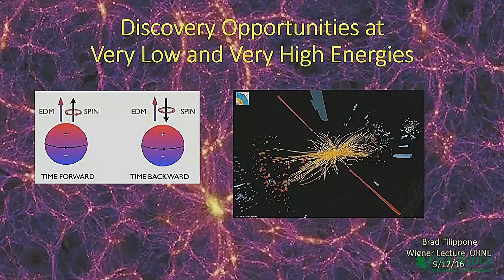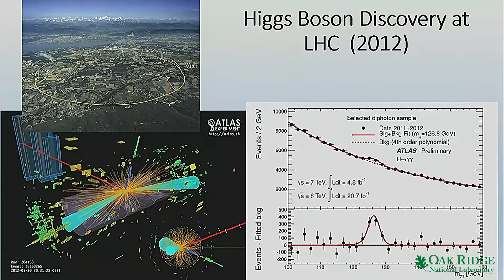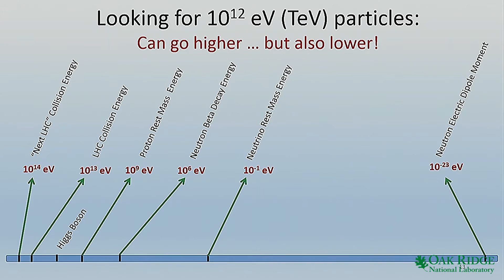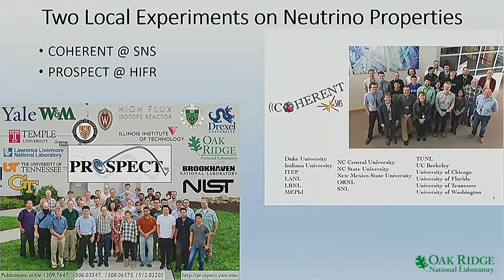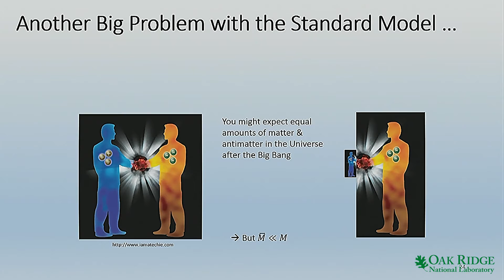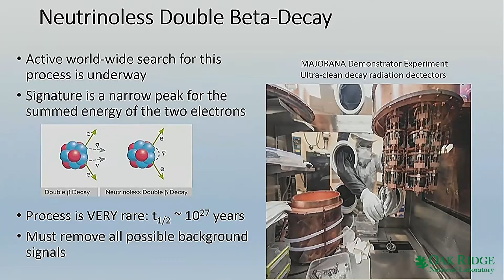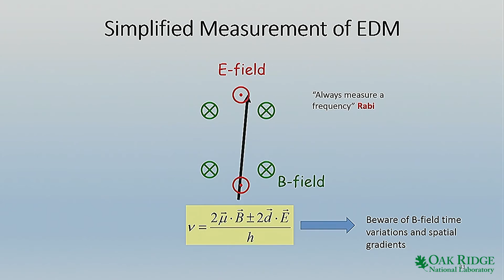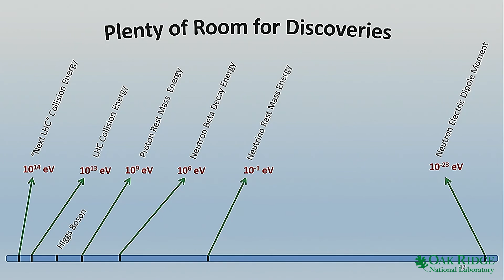Brad Filippone - Discovery Opportunities at Very Low and Very High Energies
Brad Filippone continued the Eugene P. Wigner Distinguished Lecture Series in Science, Technology, and Policy on Monday, Sept. 12, 2016. In his lecture, Filippone discussed discovery opportunities in physics at "very low and very high energies."